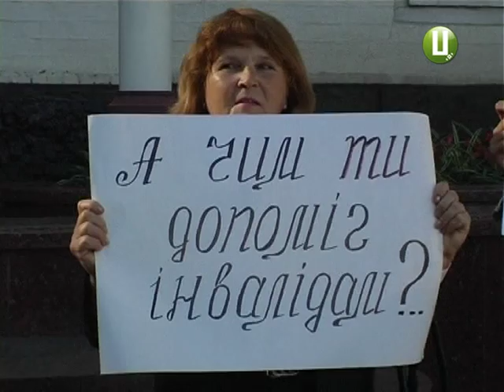ХОДТРК "Поділля-центр" - Інваліди Крик душі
Хмельницькі інваліди потребують приміщення для реабілітаційного центру. Під час чергової сесії міської ради вони вийшли на мітинг.